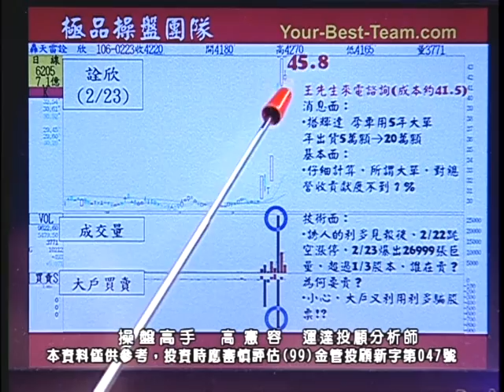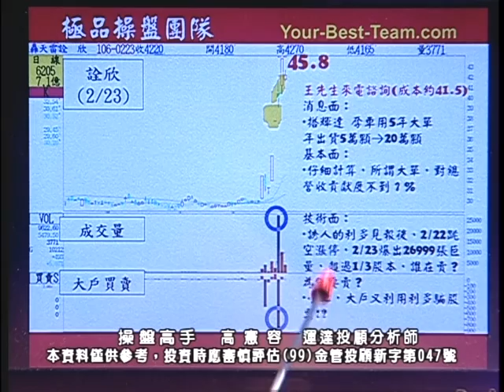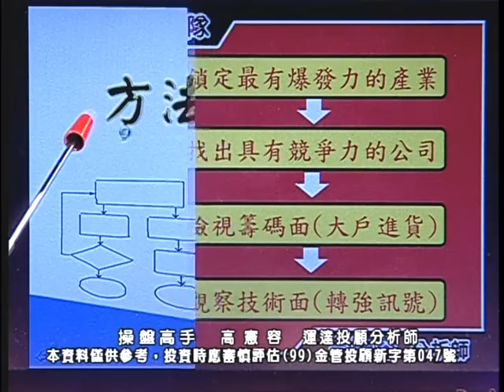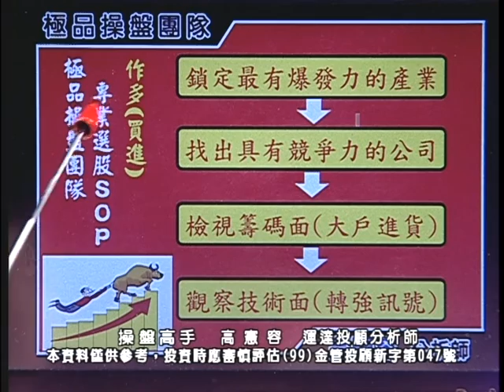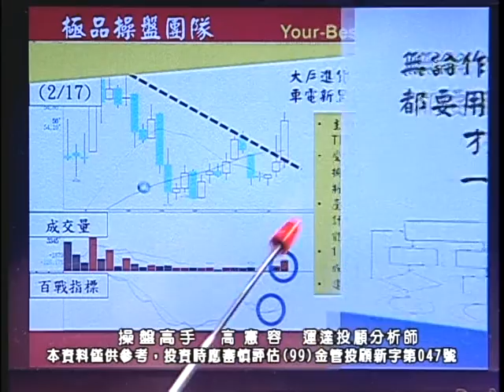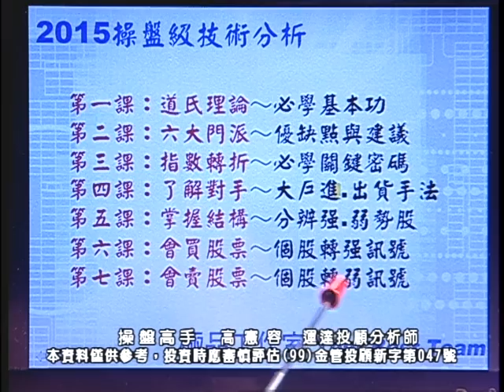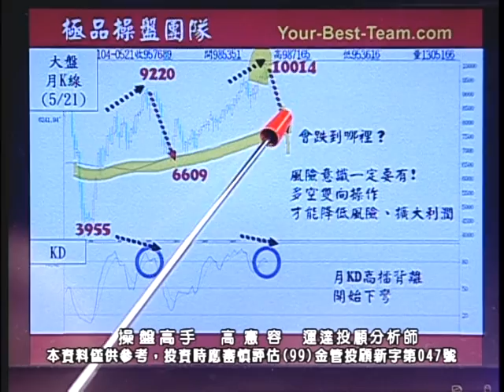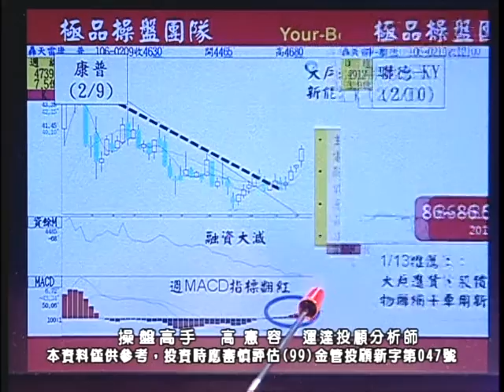20170223 1130 高憲容 操盤高手